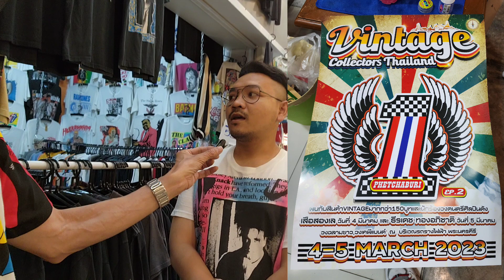คำศัพท์​ 2023​ ควรรู้!! สำหรับคนเล่นเสื้อมือสอง​ I Everything​ By​ New​นิว​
ศัพท์ที่สำคัญ​ 2023  นิวนำมาเสนอเป็นไอเดียให้กับเพื่อนๆทุกคน​ ให้รู้กัน​ เพื่อเวลาไปซื้อไปสับราว​ จะได้ทันพ่อค้า

กด❤
กด🛎